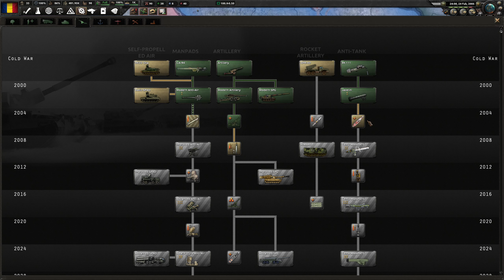HOI4 - Novum Vexillum - Mihai I ocupa Ukraina, Turkmenistan si Uzbekistan - Apr 2004 - Oct 2005 - #6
HOI4 Patch 1.14.8
Modul Novum Vexillum - Aug 2024
Cuprins:
00:00 - Recapitulare si Obiectivele Episodului 6!
04:22 - Cucerirea Turkmenistan!
10:39 - Cucerirea Uzbekistan!
23:22 - Granita si Pregatirea de Lupta cu Ucraina
39:29 - Recapatarea Teritoriilor de drept din Ghearele Ucrainei!!!
53:10 - Final de Episod si ce urmeaza!
Statia mea: Desktop
Procesor: Intel® Core™ i7-9700K@4.90 GHz
RAM: 16 GB DDR4
GPU: NVIDIA GeForce RTX 2080 SUPER
VRAM: 8 GB
Casti: Gaming Wireless HyperX Cloud II Wireless (versiuni mai vechi: Sennheiser Game Zero, HyperX Cloud II, HyperX Revolver S )